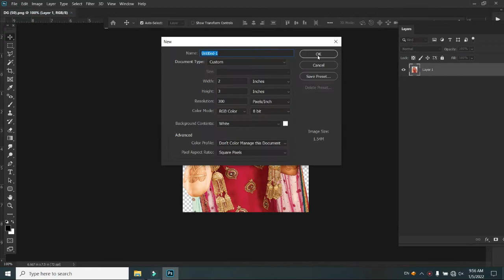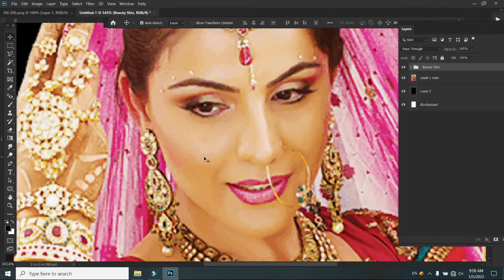Photoshop Skin Action Free Download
Beauty Skin Photoshop Action Free Download